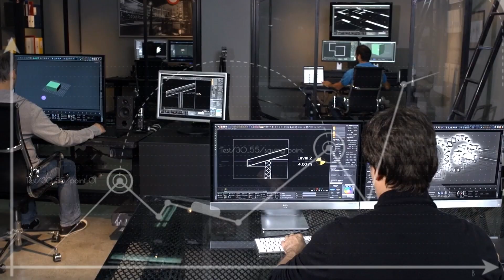TRAILER UPS 3RA TEMPORADA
PROGRAMA DE CNN Chile